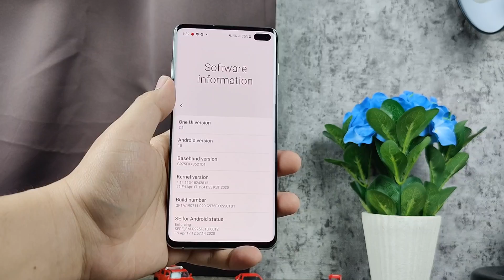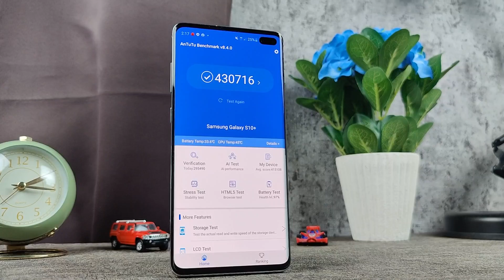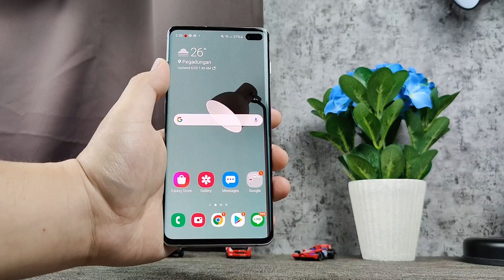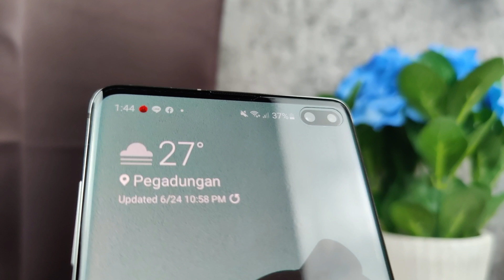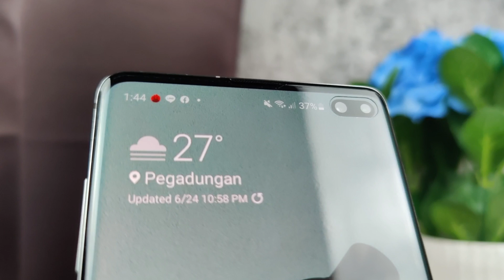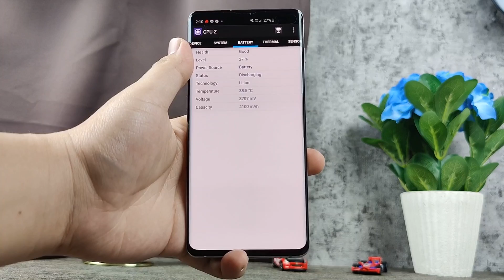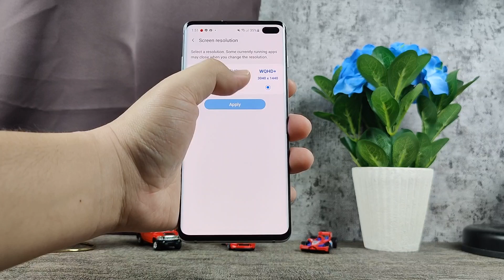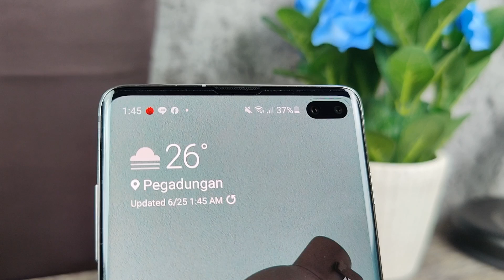GALAXY S10+ RESMI CUMA 5,8 JUTA!!! LEBIH KECE DARI S20+??? REVIEW SAMSUNG GALAXY S10 PLUS DI 2020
PLEASE DISIMAK DULU! JANGAN ASAL MENAFSIRKAN SESUATU TANPA RESEARCH

Cara bikin harganya murah :

( video lama disc 10% up to 1 juta )

(video terbaru disc 5% up to 1 juta)